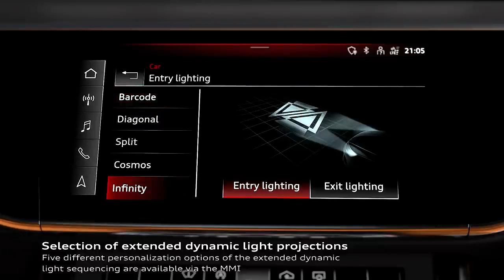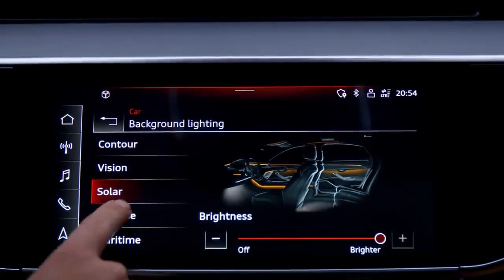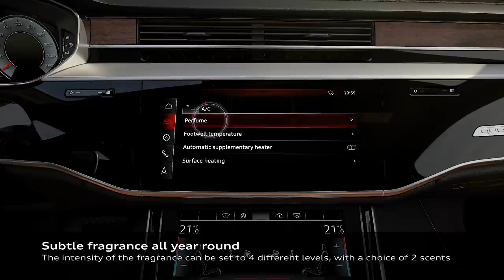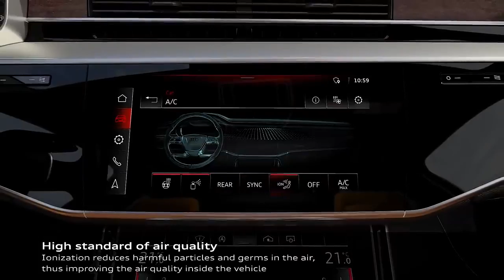2022 Audi A8L - interior Exterior and Drive (Excellent Luxury Sedan)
2022 AudiA8L - interior Exterior and Drive (Excellent Luxury Sedan)

2022 Audi A8 Debuts Its Freshened Look

While the ultra-luxury Horch model is reserved for China, the US will get this updated version of Audi's biggest sedan.

Audi has revealed updates to the 2022A8 full-size luxury sedan.
The long-wheelbase A8L will be available in the U.S., along with the high-performance S8.
    Key changes are to the headlights, taillights, and grille, along with interior tweaks.

While the new ultra-luxury Horch model will be sold only in China, Audi has confirmed that an updated version of the A8 luxury sedan will be making its way to our shores for 2022. Full U.S. specs aren't available yet, but these photos of the Europe-spec car indicate the changes in store for this flagship four-door.

The key changes are seen in the headlights, taillights, and grille, which have all been reshaped. There are also new wheel designs and new colors available, although we're not sure if all five newly available matte paint options will be offered in the U.S. Inside, there are a few additions to the trim palette, and entertainment screens for the rear passengers are a new option.

We don't expect many changes to the A8's powertrain lineup, which should again include a 335-hp turbo 3.0-liter V-6 in the 55 version, a 453-hp twin-turbo 4.0-liter V-8 in the 60, and a 563-hp twin-turbo 4.0-liter V-8 in the S8. The plug-in hybrid with a combined 443 horsepower should continue on as well. And like before, the A8 will likely be available in the U.S. only in its long-wheelbase A8L form.

Audi says the updated A8 won't reach the U.S. market for a while longer, but when it does we expect pricing to rise somewhat compared with the 2021 model's base price of $87,545 for the A8L and $133,245 for the S8.

Supercar TV is your one stop destination for getting info about every new car released in globe. We deliver a great mixture of automotive content including latest car walkaround, review, teaser of new revealed car, etc. that would help you increase your knowledge and entertainment at same time!